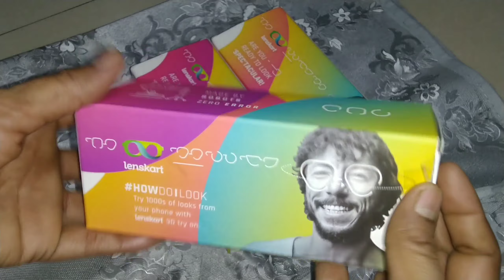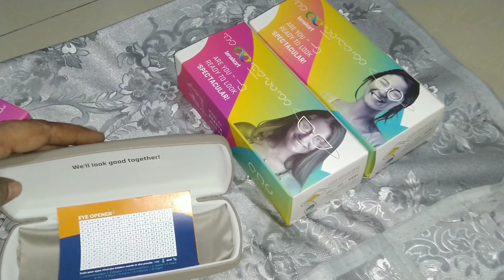Online Kya Shopping Karni Chahiye N Hame Usse Kya Fayda Ho Sakta Hai|SSK Vlogger